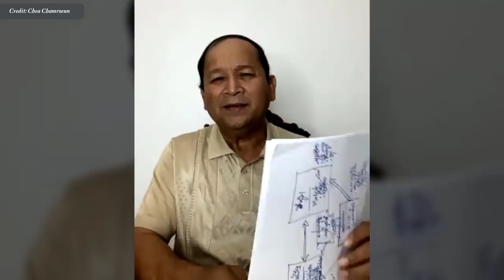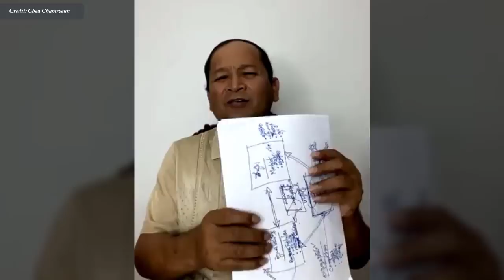ស្មោះត្រង់ចិត្តទន់ងាយនឹងចាញ់បោកគេណាស់ | Honest Kind heart easy to get cheat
In this video we want to show you about ស្មោះត្រង់ចិត្តទន់ងាយនឹងចាញ់បោកគេណាស់, Honest Kind heart easy to get cheat | Chea Chamroeun  - Success Reveal

មនុស្សស្មោះត្រង់ចិត្តទន់ងាយនឹងចាញ់បោកគេណាស់ ឲ្យតែគេសម្តែងល្អដាក់ឆាប់ជឿទុកចិត្តគេណាស់!

បណ្ឌិត ជា ចំរើន

Honest, soft-hearted people are very easy to cheat as long as they perform well, trust them very quickly!

✮✮✮✮✮ Enjoy!

✡ ABOUT US ✡
.: Why We create SUCCESS REVEAL channel :.
1. To inspire, Motivate, create new entrepreneur
2. Share Business knowledge, Entrepreneurship, Success
3. Free Business Education Online